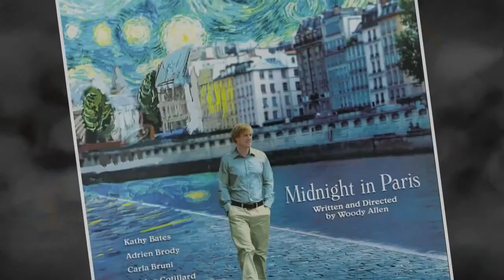Harry Potter and the Best Picture Summary